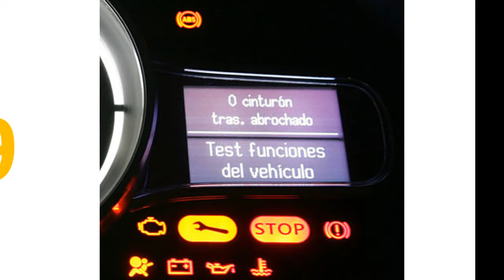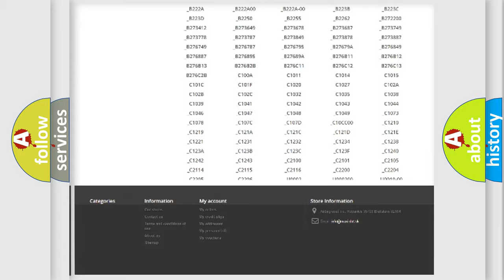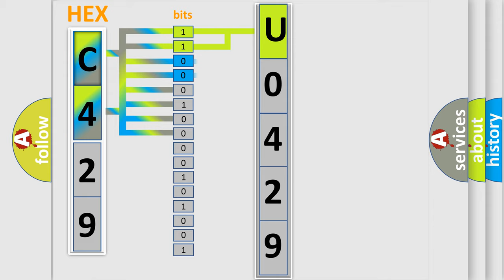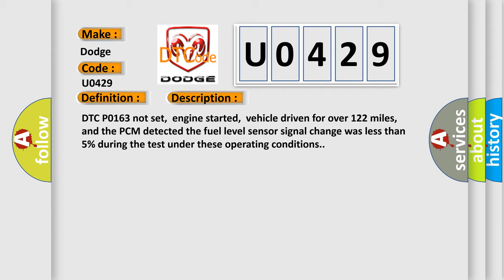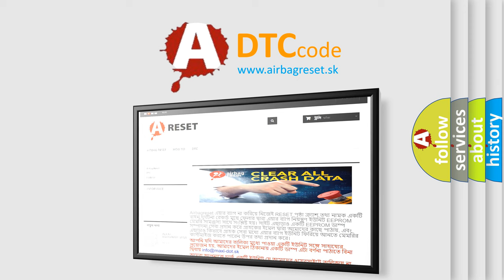DTC Dodge U0429 Short Explanation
Contents:
0:21 Basic DTC analysis according to OBD2 protocol standard.
1:48 Insight into programming
2:58 A diagnostically understandable description of the Diagnostic Trouble Code
3:05 Basic error definition

Make:
Dodge
Code:
U0429
Definition:
Fuel Level Sensor Gauge Stuck
Description:
DTC P0163 not set,engine started,vehicle driven for over 122 miles,and the PCM detected the fuel level sensor signal change was less than 5% during the test under these operating conditions.
Cause:
Fuel gauge is stuck in one positionFuel tank empty or overfull (fuel sender is stuck mechanically)Wrong fuel gauge is installed,or instrument panel is damagedFuel level gauge is damaged or has failedPCM has failed